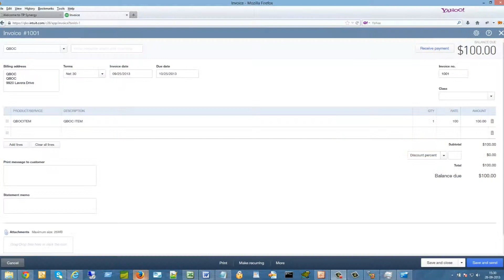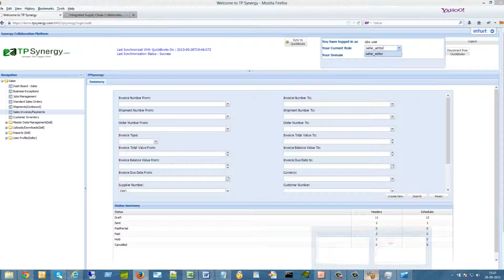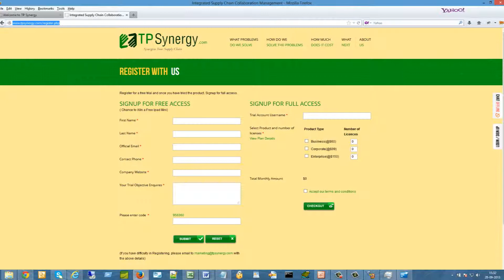EDI For QuickBooks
TpSynergy.com is a ready built EDI solution for both Quikcbooks Online and QuickBooks Desktop. Generate and Receive EDI messages directly from your Quickbooks. No expensive software needed or uploads and downloads